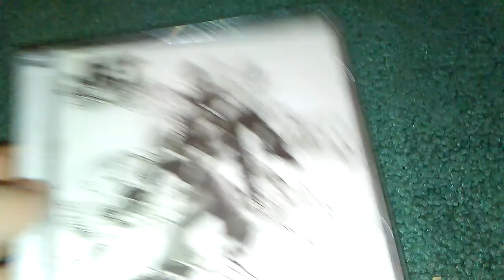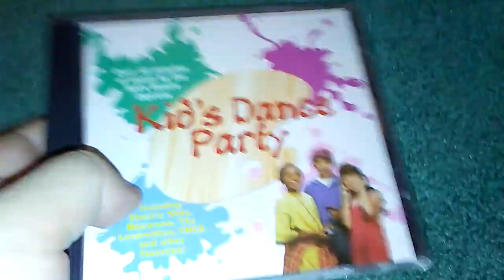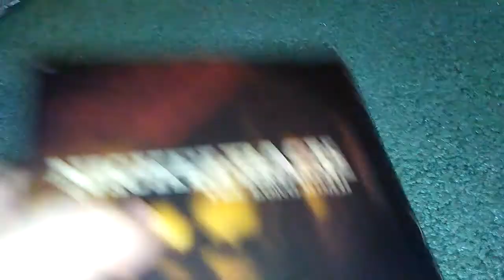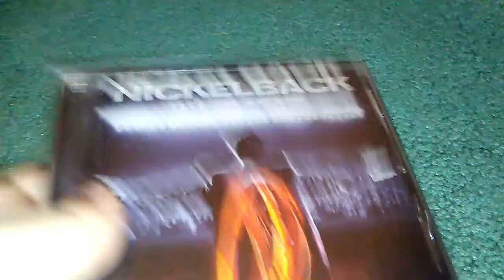My CD Collection (Part 3)